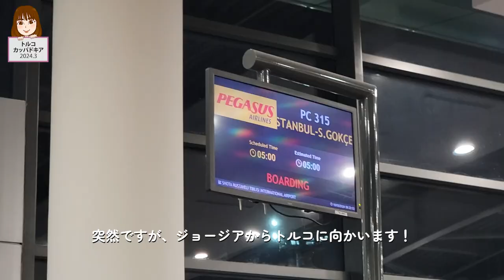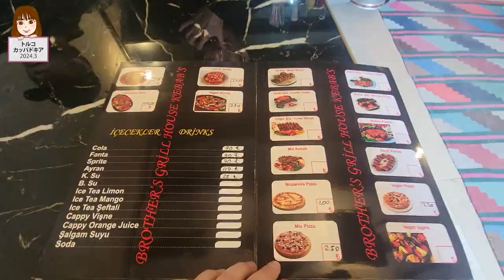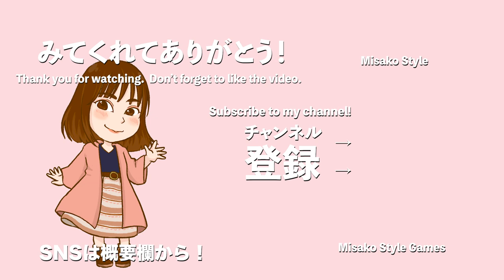【Vlog】そうだ！トルコにいこう！前日に飛行機をとってカッパドキアへ 【トルコ旅vol.1】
突然ですが、トルコに向かってみました。
またまた食べています。